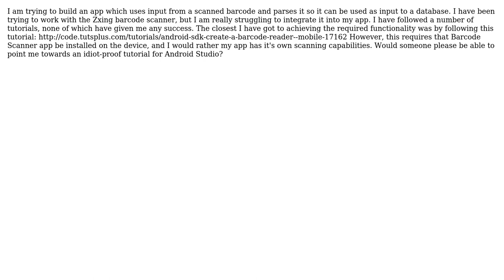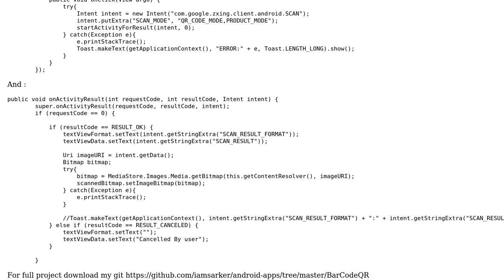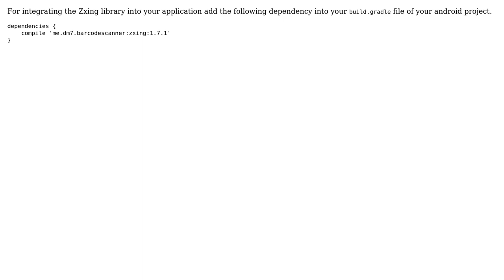Android Studio Zxing Integration (2 Solutions!!)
Android Studio Zxing Integration

With thanks & praise to God, and with thanks to the many people who have made this project possible! You are responsible for your own actions.